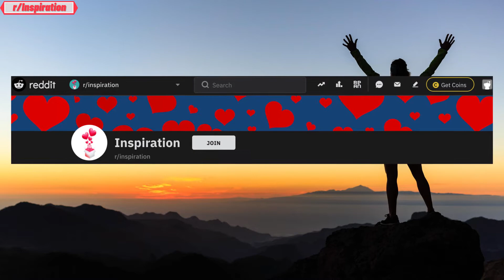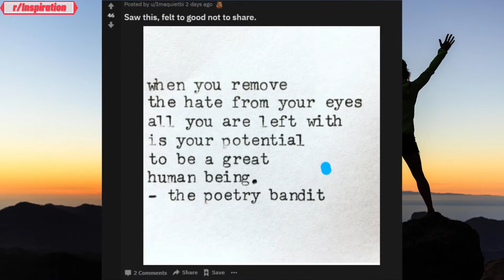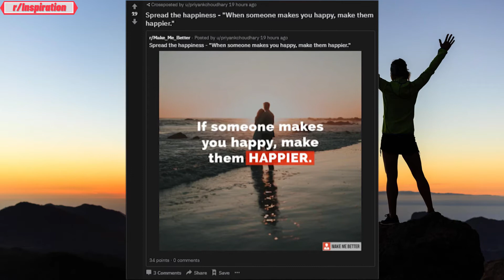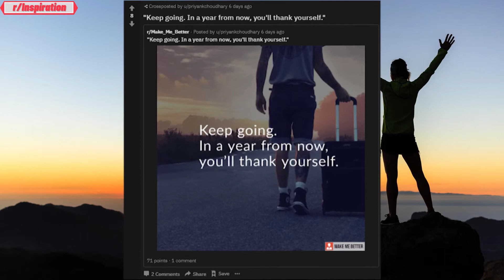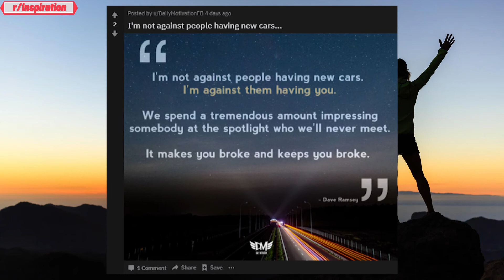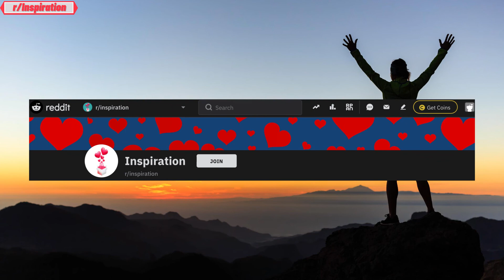(r/Inspiration - Reddit) "Beauty Is Everywhere" and Other Inspirational Thoughts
Inspirational Quotes & Reddit Stories

► What’s YOUR inspiring thought for today? Share your quotes and words of wisdom in the comments below! (Just like the members on Reddit)

Inspired by Cowbelly Studios video titled This Video Will Drastically Change Your Life For the Better (r/AskReddit)

Inspired by Updoot Everything video titled How Do You Stay Motivated Through Burn Out? (Motivational r/AskReddit)